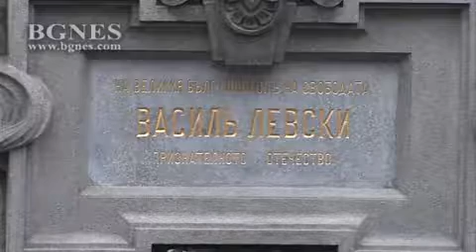Деца рецитираха заветите на Левски в София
Пред паметника на Васил Левски в София прозвучаха заветите на Апостола на Свободата, рецитирани от деца, членове на клубовете „Млади възрожденци“. Днес се навършват 145 години от гибелта на Апостола на свободата. /БГНЕС